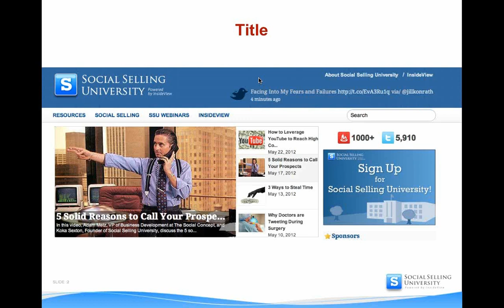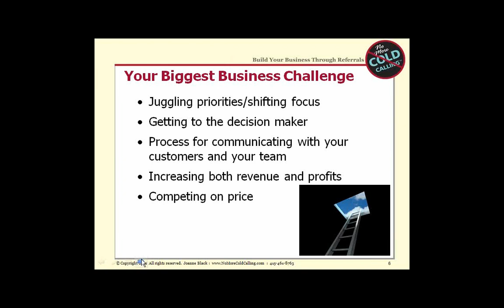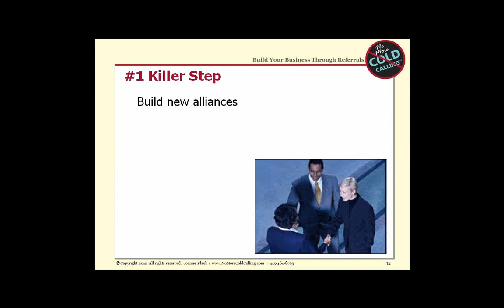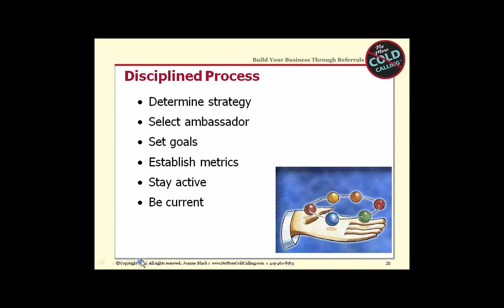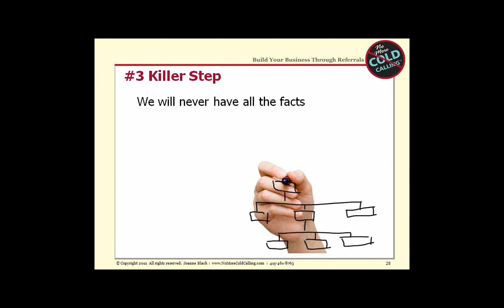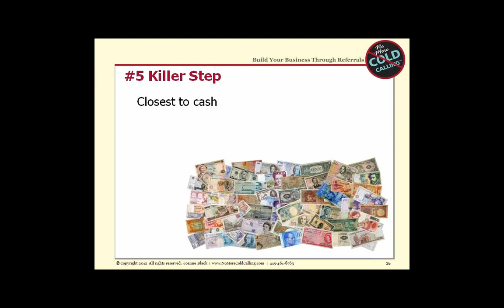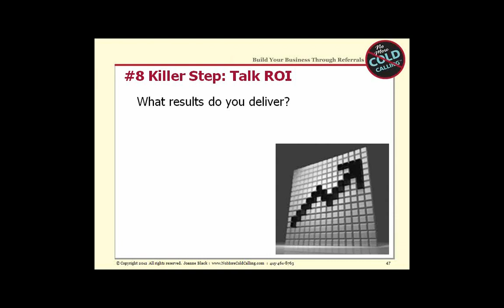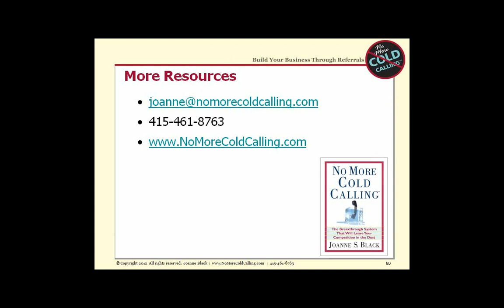Nine Killer Steps to Boost Your Sales